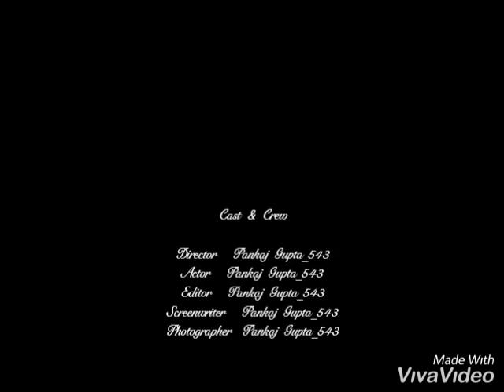15 best mehandi designs for girls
hey guys,
i share the best 15 mehandi designs  only for girls
the mehandi designs are simple , attractive, wedding.

my instagram and tiktok id - girlygirl785

💐💐Boleh toh all in one 💐💐